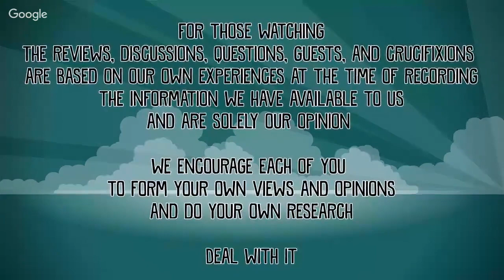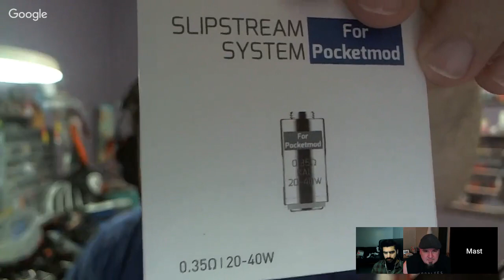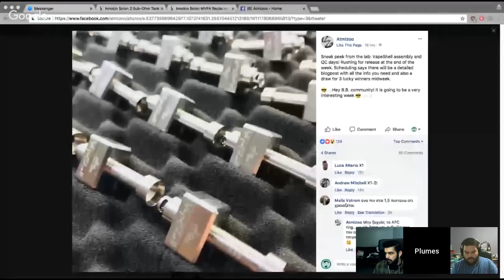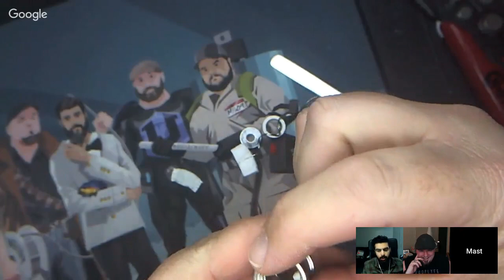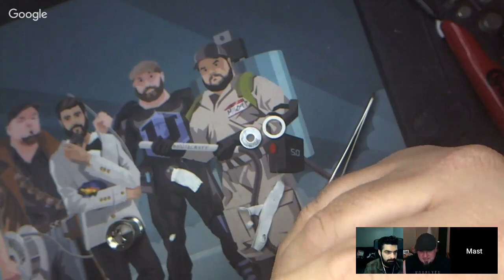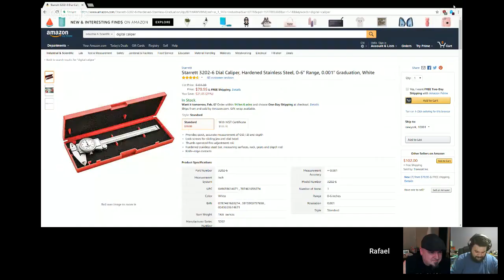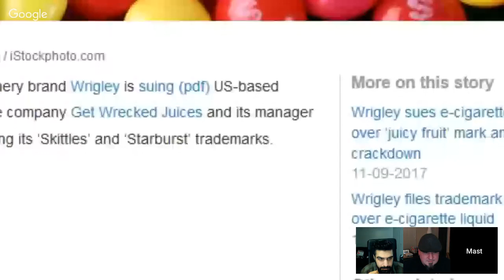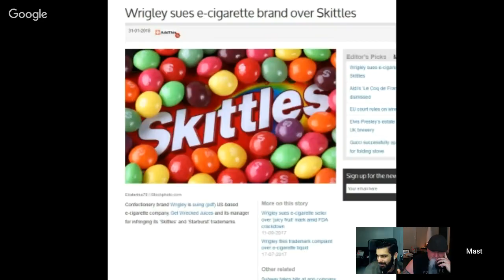The Plumes of Hazard Episode 206: I Guess Those Chickens DO Have Large Talons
Welcome Hooligans to another episode of the Plumes of Hazard. If you are watching this and it’s not a Monday then hello from the future and we hope you enjoy the show. Lets start with the important links we all know you want to see first.

every Monday at 9 PM EDT

If you want to watch on youtube but still want to be part of the chat you can find us or via IRC on irc.theohmpage.com at the channel

Hey do you love the show and want to interact in one of the wonderful communities we have created?

What you will see in this video are the opinions of the members of the Plumes of Hazard and guests only. The reviews, discussions, questions, and crucifixions are based on our own experiences at the time of recording and the information we have available to us. Lastly we encourage every viewer to form views and opinions themselves and to do more research than just what they have seen on this youtube show.

Lasty there may be some episode-specific links, you can find them here (sorry we do occasionally forget this part)